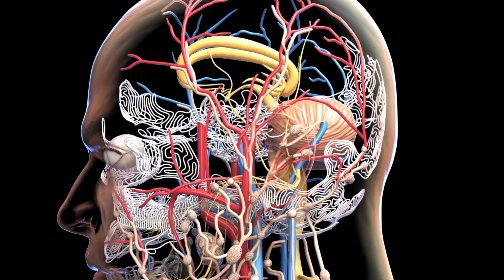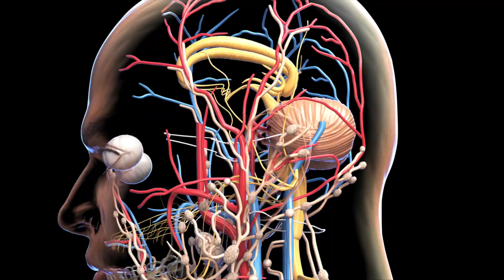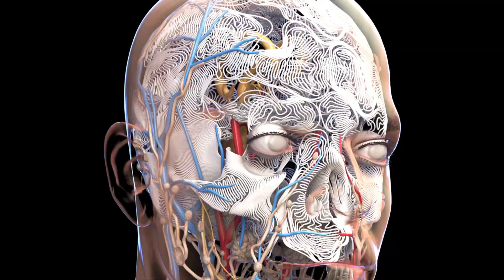Meditation to Uncover Limiting Beliefs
This guided meditation has been designed to help you uncover the limiting beliefs that have been holding you back from feeling and being your best.